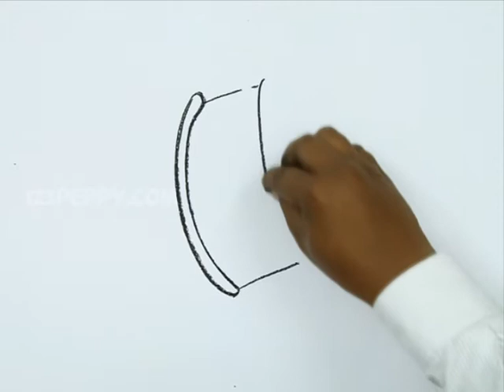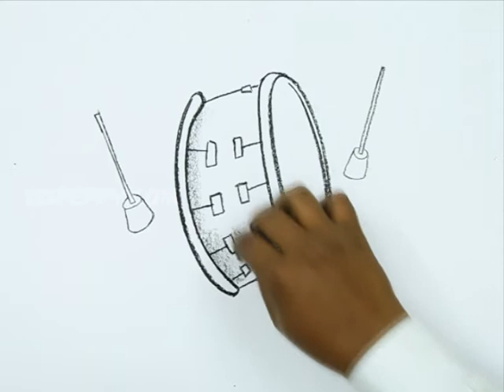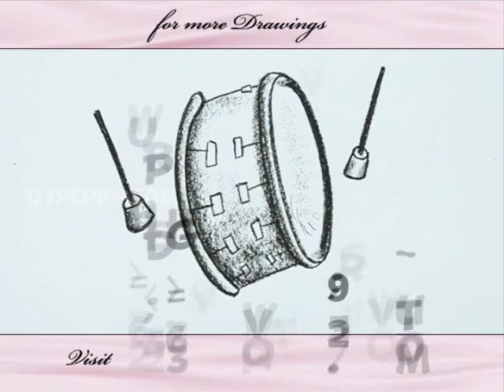How to Draw a Drum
Let us Learn How to Draw a Drum
For Step by Step Guide for How to Draw a Drum